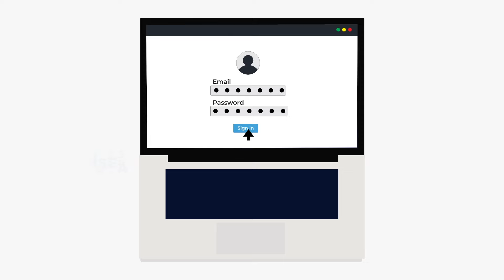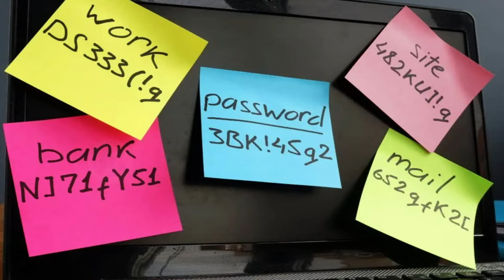Tips for Creating Strong Passwords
- In today's digital age, securing your online accounts and privacy is more important than ever.
- A password is a secret word or phrase used to authenticate access to a system, account, or data.
- Passwords are crucial for protecting personal, financial, and professional information from unauthorized access and cyber threats.

It is therefore essential to form a strong password to ensure that your data and privacy is well protected

Here are some important tips for creating a strong password:
1. Use a Mix of Characters
        * Combine uppercase and lowercase letters, numbers, and symbols to increase complexity.
        * Example: G7t$4pL9!wK
2.  Make It Long
    * Aim for at least 12 characters or more to enhance security.
    * Longer passwords are generally harder to crack.
3. Avoid Common Words and Phrases
     * Don’t use easily guessable words like “password” or “123456”.
     * Avoid using personal information such as names or birthdates.
4. Use Passphrases
     *Create a passphrase by stringing together random words or a memorable sentence.
     *Example: MyF@vor!teD!$h!$PaneerT!kka
5. Use a Password Manager
     * Utilize a password manager to generate and store complex passwords.
     * This tool can also help you remember multiple strong passwords.
6. Avoid Reusing Passwords
      * Use a unique password for each account to prevent a single breach from compromising multiple accounts.
7. Regularly Update Passwords
    * Change passwords periodically i.e, atleast once in 3 months to enhance security
8. Enable Two-Factor Authentication (2FA)
     * Use 2FA wherever possible for an additional layer of security.

By following these guidelines, you can significantly enhance your online security and safeguard your data and privacy online.
Stay vigilant and stay safe online!